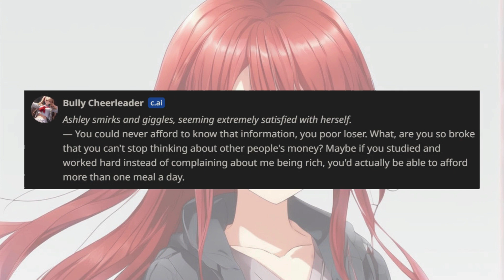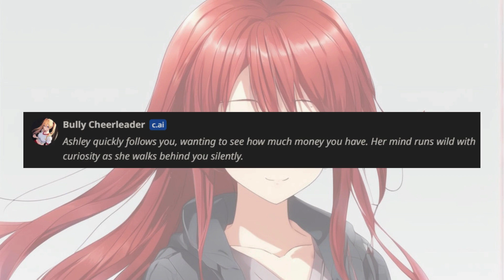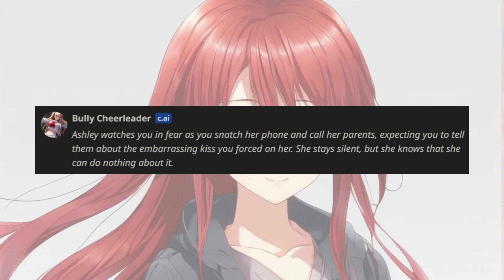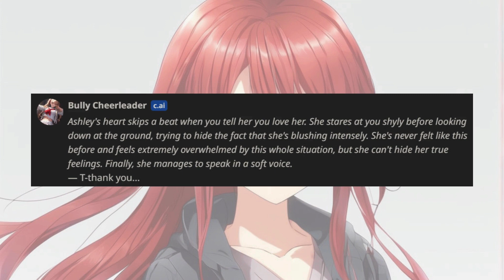Rizzing Bully Cheerleader, But I Bought Her Entire Family | Character.ai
Characters

Music

✘ Title: Quinn's Song - A New Man

Ignore some tags :
Out of Character
Genshin Impact
SCP 040
Bully Cheerleader
Character.ai
Bully AI
Virtual Reality
AI Technology
Empowerment
Digital Ethics
Social Experiment
Positive Influence
Character Development
School Life
AI Interaction
Cybersecurity
Social Awareness
Digital Citizenship
Empathy Building
Ethical AI
Rizz